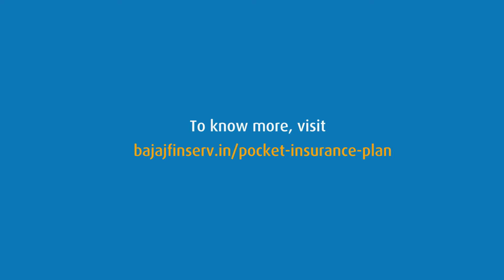Leh Ladakh Road Trip Protection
A Leh Ladakh Road Trip can be an enjoyable journey with your friends and family. But there could also be instances when you are stranded in the middle of your road trip. This could be because of losing your credit or debit cards, your car breaking down or any other travel emergency